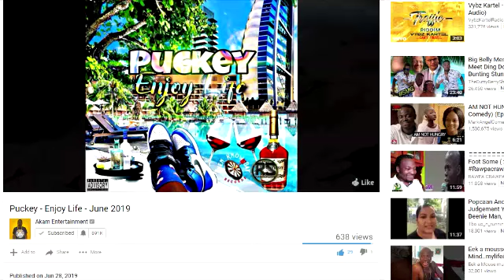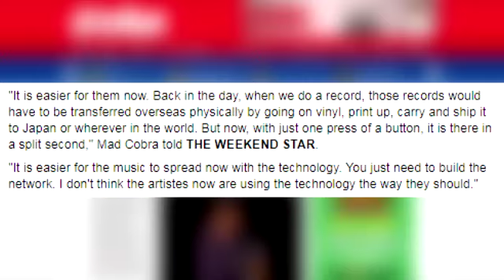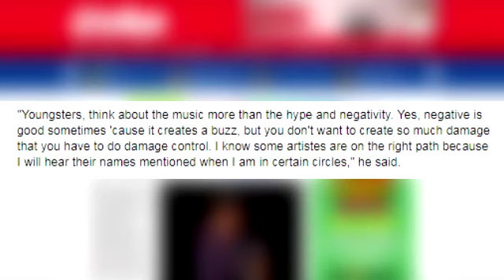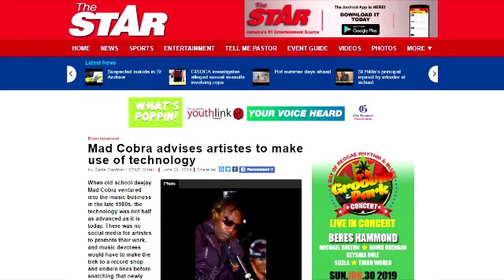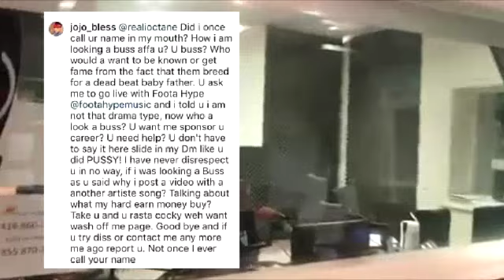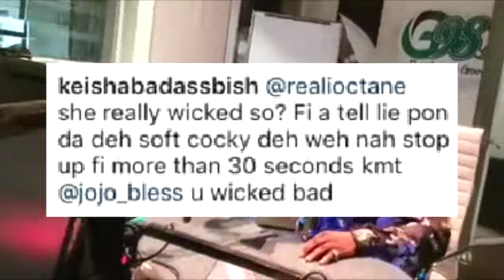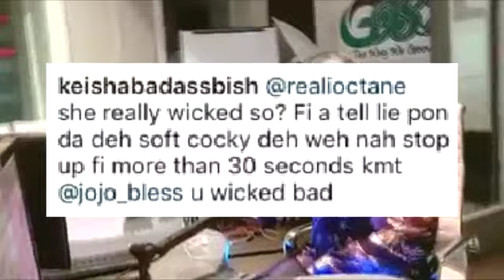“Dat Gyal Is A B| TCH” I Octane Speaks Out | Usain Bolt New Riddim | Puckey Enjoy Life 2019